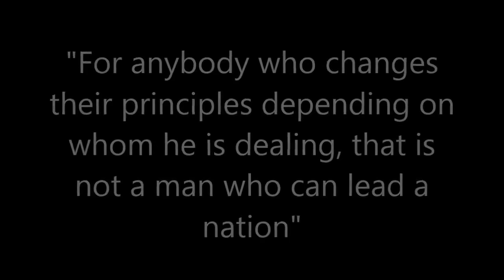Nelson Mandela on Palestine (1990)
“One of the mistakes which some political analysts make is to think that their enemies should be our enemies.” - Nelson Mandela

The historic moment in 1990 when Nelson Mandela passionately addressed the issue of Palestine. In this insightful video, we delve into Mandela's powerful words and unwavering support for the Palestinian cause. Where Mandela, a global icon of justice and equality, lends his voice to advocate for the rights and freedom of the Palestinian people. Don't miss the chance to witness Mandela's impactful stance on one of the world's most pressing issues.